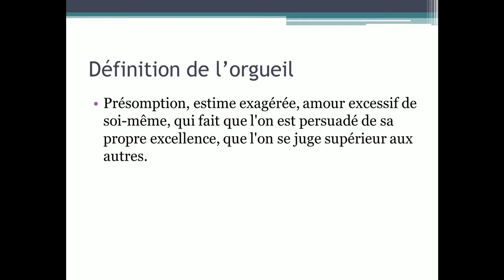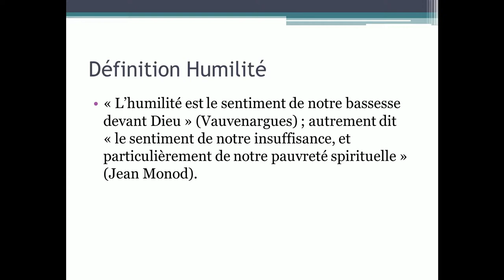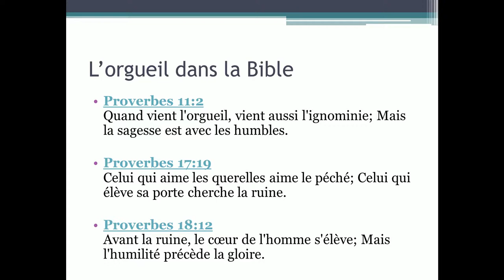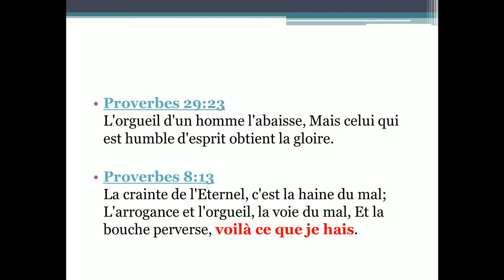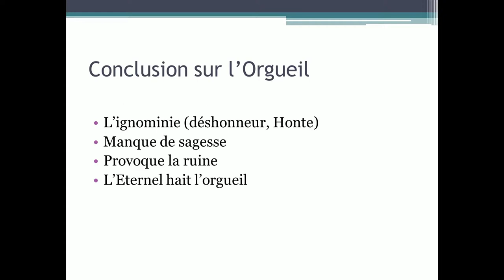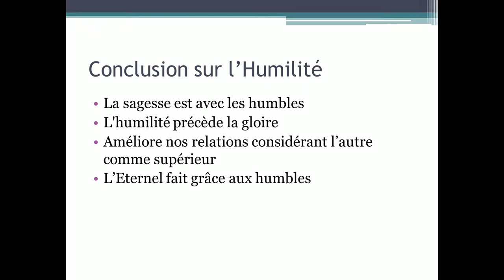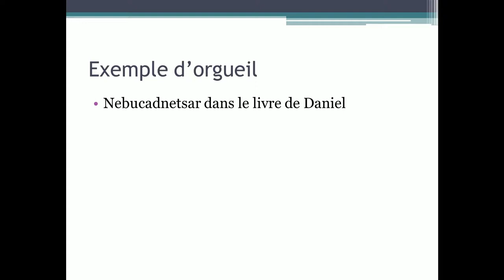L’orgueil dans la Bible (16.07.17)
Avant la ruine, le cœur de l'homme s'élève; Mais l'humilité précède la gloire. (Proverbes 18:12)